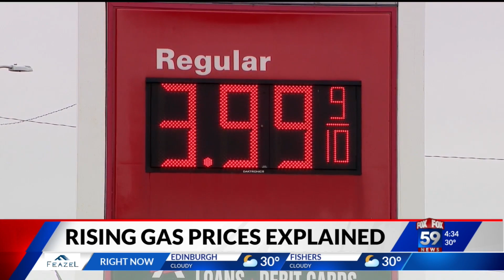Rising gas prices explained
An IU economics professor discusses the rising gas prices in the US.